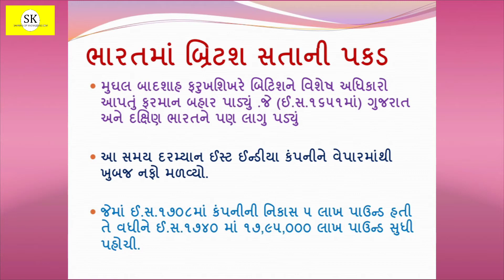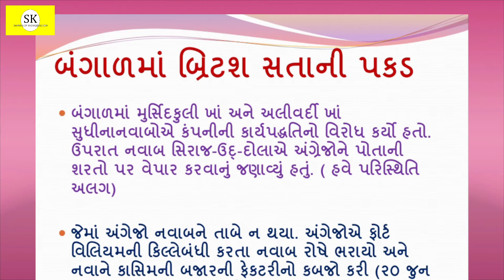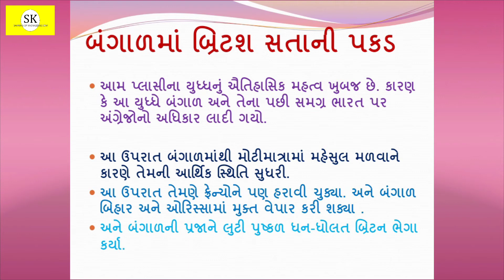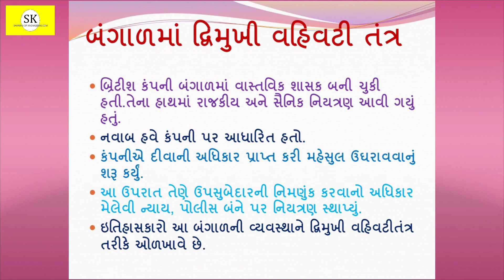History Std 12. Chapter.3. (Part.4). By.Harpalsinh Vala